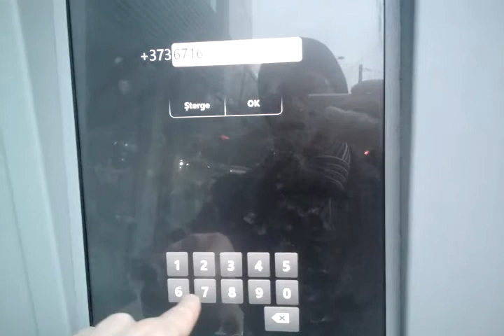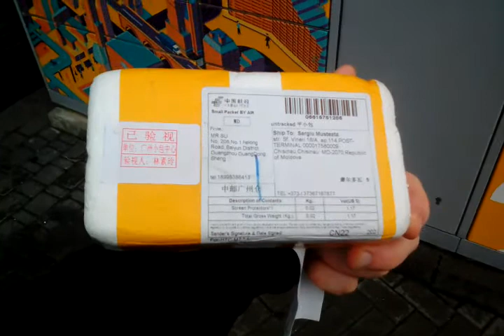Cum ridici coletele de la Post Terminal (Poșta Moldovei)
Detalii despre cum să beneficiezi de acest serviciu gratuit de la Poșta Moldovei găsești aici